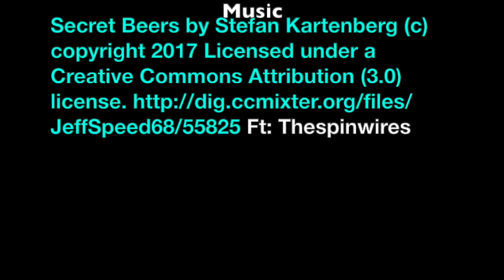Toronto Brewing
So this week I get to talk with the owner operator of the Toronto Brewing Homebrew supply Store Zack Weinberg.

There have been a lot of changes in the equipment that we use and some are great and some not so much, but that also depends on what your looking for.

SO have a listen and check these guys out.